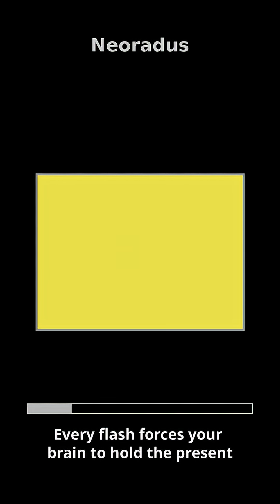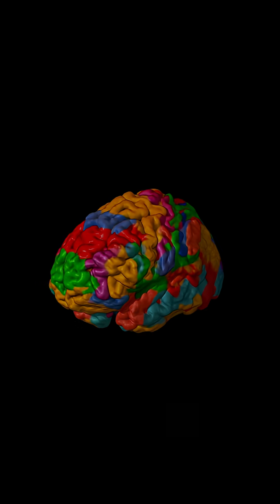Train Your Brain with N-Back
N-Back is a simple working-memory test where your brain has to recall information from a few steps earlier, forcing rapid updates in real time.
It looks easy… until you try it.